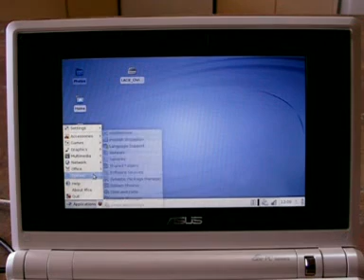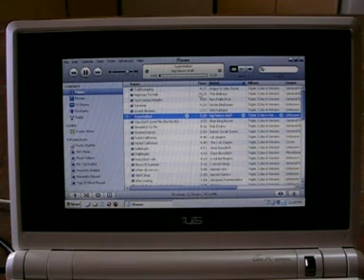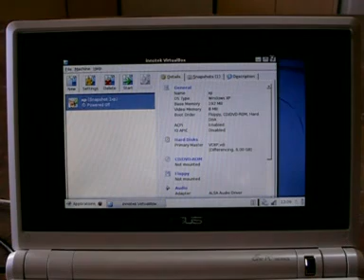EEEpc Xubuntu Virtualbox running XP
My wifes EEEpc natively running Xubuntu 7.10, with Virtualbox running XP on a removable USB hard drive.

Strangely no USB support on the EEEpc with Virtualbox, unlike on Ubuntu 7.10 itself.  But maybe someone can work it out.